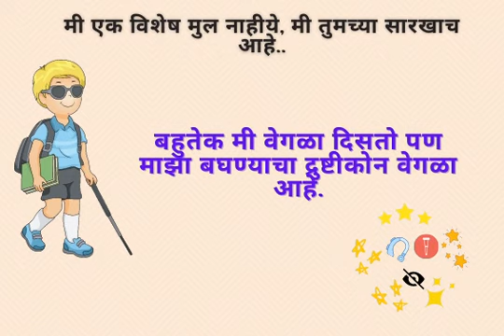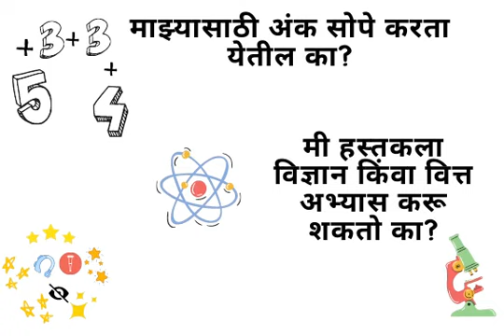नवीन शैक्षणिक धोरण The Perfect Children New Education Policy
नवीन शैक्षणिक धोरण
नवीन शैक्षणिक धोरणात विशेष मुलांसाठी काही आहे का? किंवा त्यांचे पुन्हा दुर्लक्ष केले गेले आहे? हा व्हिडिओ एका छोट्या कवितेवर  आधारित आहे.
मी एक विशेष मुल नाहीये, मी तुमच्या सारखाच आहे
बहुतेक मी वेगळा दिसतो, पण माझा बघण्याचा द्रुष्टीकोन वेगळा आहे
सगळ्याच डिसॅबिलिटीझ दिसत नाहीत
मला ऐकायला येत नाही, पण तुमच्यापैकी बरेच जण ऐकायला येत असून ऐकत नाही
आम्हा सर्वांमध्ये काही ना काही तरी चॅलेंजेस आहेत, तरीही आम्ही भरपूर आनंदी आहोत
मला तुम्ही दिसत नाही, पण तुम्ही मला नक्कीच पाहू शकता.मग तरी मला वाटतं कि मला एकटं  का सोडलं जात आहे
कारण कि मला ऐकू येत नाही, बघता येत नाही कि माझ्यासाठी त्या दिवसाच्या बातमी मध्ये काय लिहिले होतं
खरंच भारतामध्ये संकेत भाषा सगळीकडे वापरली जाणार आहे का? तुम्ही मला संकेत भाषे मधुन तुमच्याशी बोलायला शिकवाल का?
मी माझ्या जगभरातील मित्रांबरोबर सहजपणे संकेत भाषा वापरून बोलू शकतो का?
मला माझ्या पायाने त्या बॉल ला किक करायच आहे
त्या बॉल चा आवाज ऐकून मला एक सिक्स  मारायची आहे
माझ्यासाठी अंक सोपे करता येतील का
मी हस्तकला, विज्ञान किंवा पैशांचा अभ्यास करू शकतो का
मी माझे विषय बदलू शकतो का? ते करायसाठी माझ्या आई-बाबांना पुन्हा पुन्हा चक्रा तर माराव्या नाही लागणार ना
मी त्या सुरेख उद्याची स्वप्नं बघू शकतो का ज्याची आशा आणि आश्वासन तुम्ही आज दिली आहेत

Ednow supports "save the children" India , hope you could support too. A little help could save many children from starving.